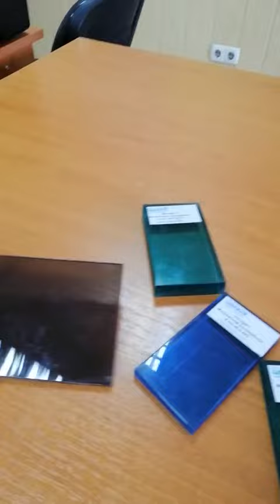Монолитный поликарбонат Polygal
Израильская компания Polygal производит как сотовый, так и монолитный поликарбонат разной толщины, разнообразных цветов и конфигурации. Сотовый поликарбонат бывает толщиной от 4мм до 32мм, монолитный от 2мм до 15мм. По цветовой гамме -это прозрачный, бронза, молочный, синий, зеленый, красный, желтый, оранжевый и другие цвета.
Сотовый поликарбонат выпускается под одноименным брендом Polygal, а монолитный под брендом Monogal.
Monogal - монолитный поликарбонат производства Polygal ind., полученный из поликарбонатного сырья экструзивным методом. Производится с защитой от УФ-излучения бесцветных прозрачных или окрашенных листов. На поверхность материала нанесена защитная пленка с двух сторон. Наружная сторона (с защитой от УФ-излучения) имеет белую маркировку.
-максимальная, среди листовых пластиков, ударная прочность
-хорошая строительная акустика (шумозащитные экраны)
-низкая горючесть
-высокая несущая способность
   Компания Poligal является известным израильским брендом, предприятия которого расположены как на территории Израиля, так и в России. Данная марка была создана 50 лет назад и за это время сумела занять лидирующие позиции на мировом рынке производства высококачественных полимерных изделий. Еще в 1978 году инженеры-технологи данной компании разработали и создали первую в мире плиту из ячеистого поликарбоната "Сотовый поликарбонат" - Но это следующая история...
Polygal - лучший выбор для кровли навесов!